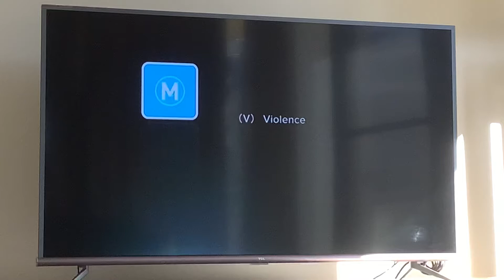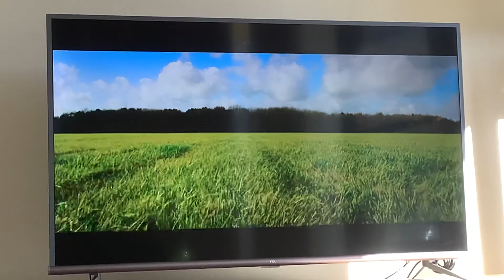Mission Impossible Rouge Nation Foxtel Movies Mission Impossible Intro